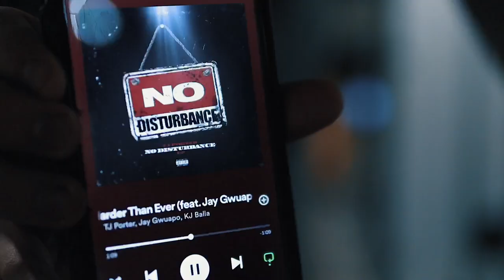The beginning of the journey!!